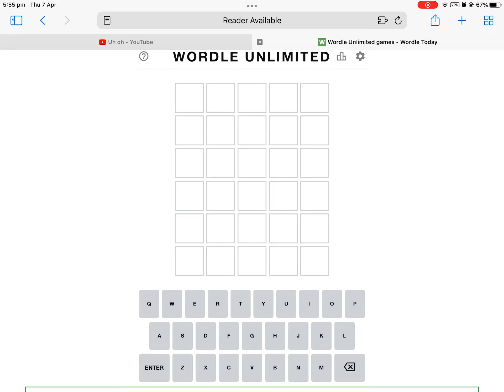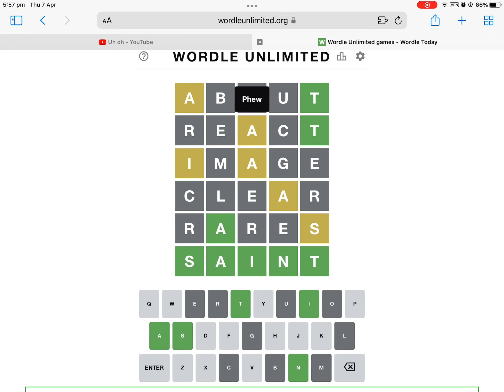Can you solve this wordle?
Remember, I quit hcr2, so I need to do other stuff